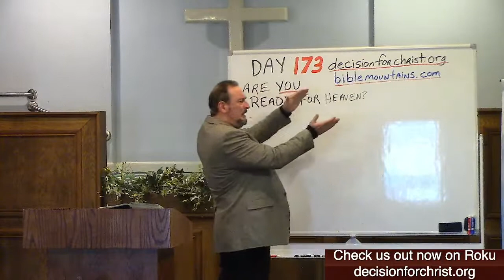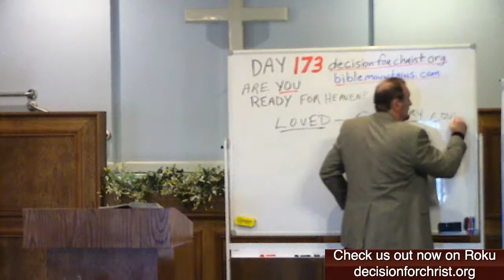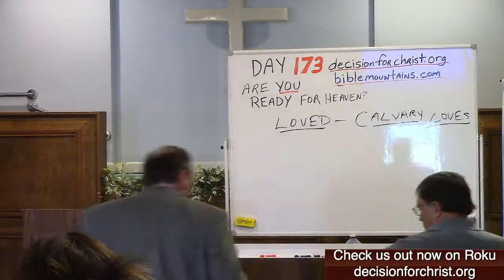DAY 173 Hope & Encouragement: THE GREATEST OF THE GREATEST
Day 173: Are You Ready For Heaven? On September 22, 2021, Pastor Tim began a continuous daily journey of preaching through the Bible to reach Resurrection Easter Sunday April 17, 2022. Join us on our way to the Cross and the Resurrection.